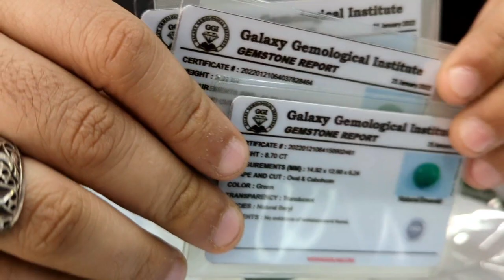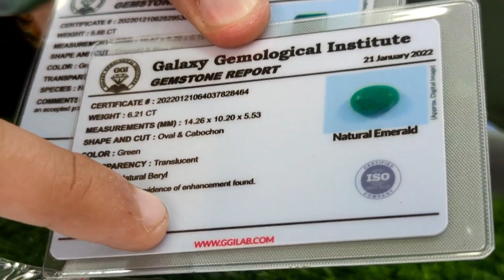How to identify Emerald Stone | How To Check Emerald Real Or Fake | Gemstone identification | UBG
Usama Butt Vlogs